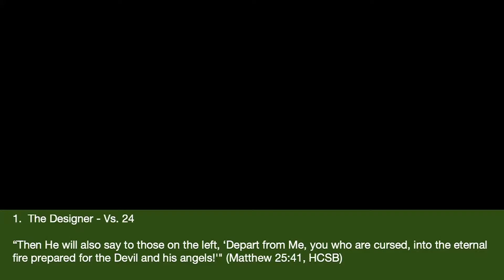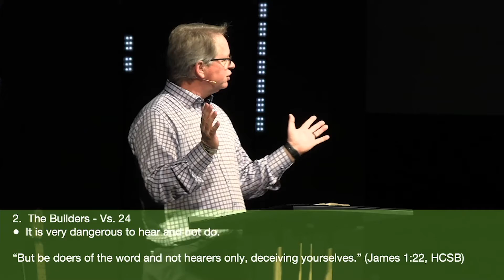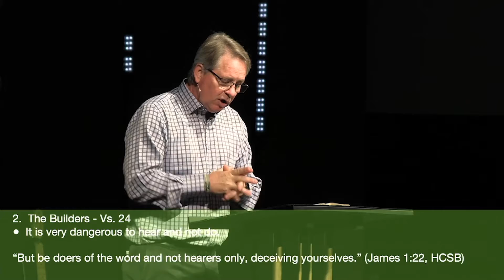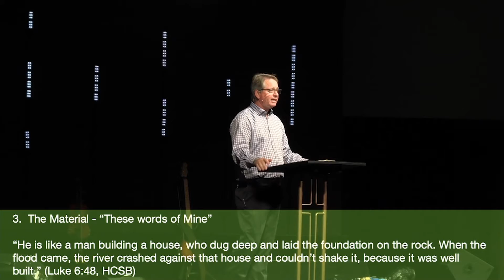Sunday Service 11.22.20 | Marriage & Family pt.2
Join us for the second sermon of a two part series on Marriage. Today we will look at the importance of having a solid foundation in marriage.